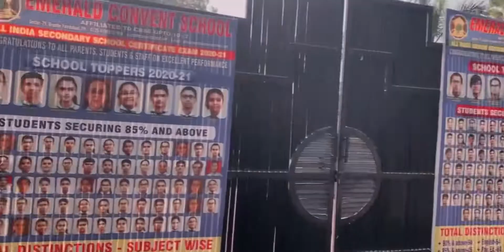Ridhi ka Subah uthne me drama🤦🏻‍♀️